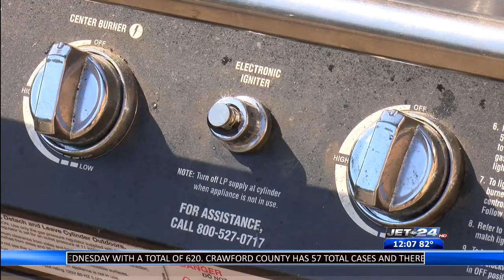Officials warn to stay safe while grilling during the holiday weekend